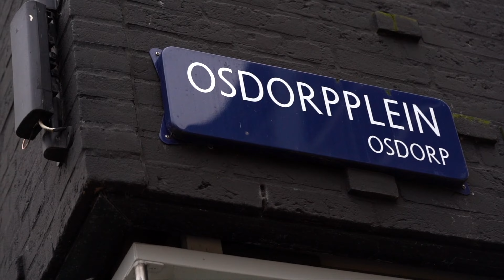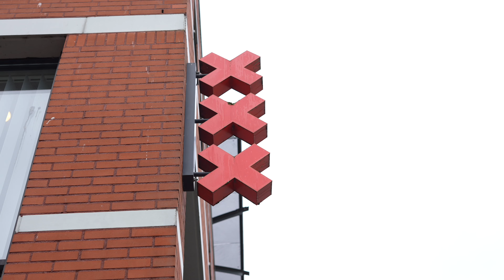OSDORPPLEIN | Straatpraat afl. 2 Hicham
Stadscentrum Osdorpplein is volop in ontwikkeling en dat wordt gezien! Zo zegt Hicham, gastheer van Osdorpplein: ‘’Het nieuwe winkelcentrum en vernieuwde Osdorp zijn prachtig geworden, heel groen ook.’’ Check de video!